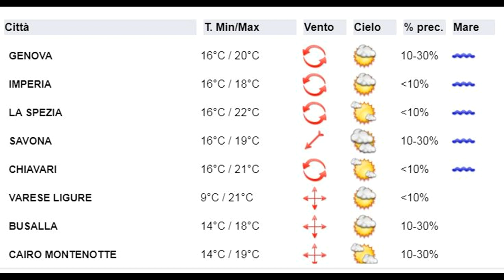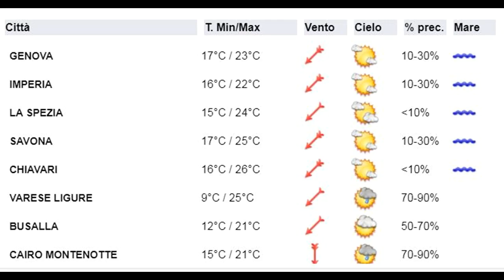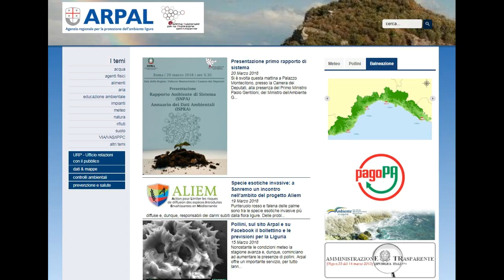26 aprile 2018: le video previsioni del Centro Meteo Arpal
Giovedì nubi basse sulla costa, poco nuvoloso sui versanti padani, possibili deboli e isolati piovaschi e locali nebbie o foschie in sconfinamento dal mare. Progressiva diminuzione della nuvolosità a partire da Levante. Venerdì cielo in prevalenza poco nuvoloso sulla costa, locali addensamenti nell'interno. Sabato nuvolosità variabile, con possibili locali rovesci, più probabili sui rilievi. Venti deboli o moderati, locali rinforzi fra Venerdì e Sabato, temperature stazionarie o in aumento